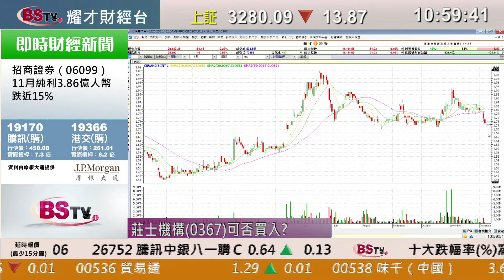耀才財經台 即市攻略 林芷彤 黃偉豪－有問必答：0005、3988、2601